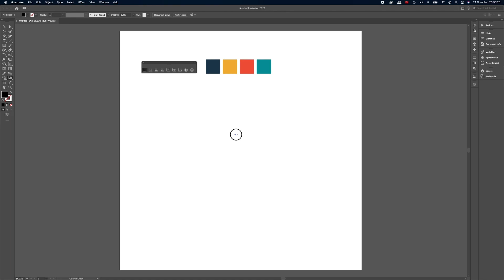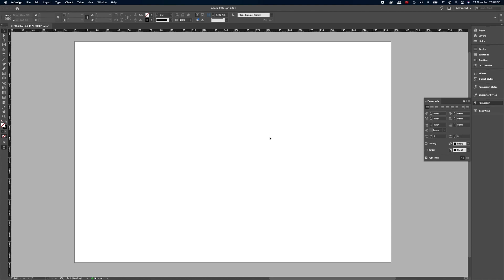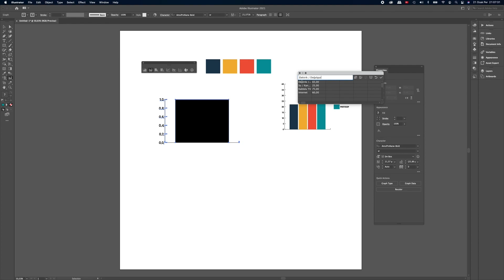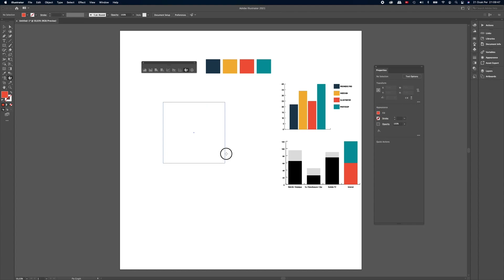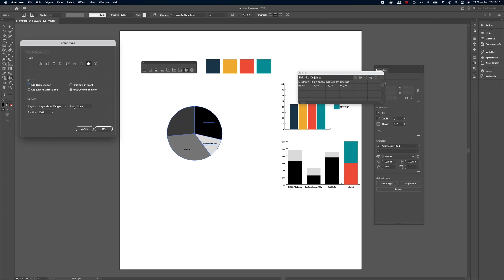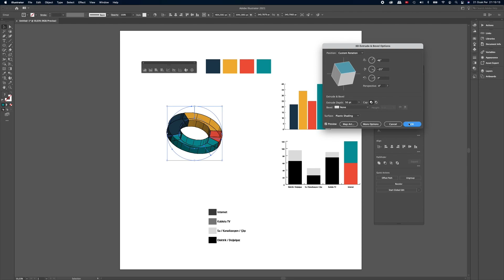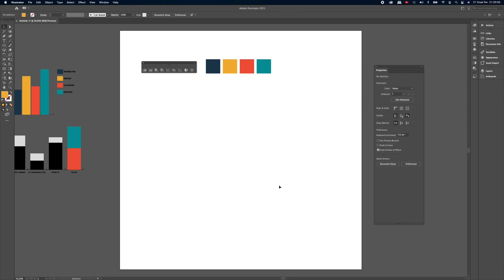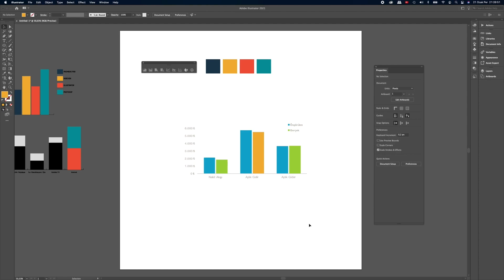Adobe Illustrator Dersleri | Grafik Tablo Hazırlama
Merhaba arkadaşlar, bu eğitimde Adobe illustrator ile Grafik Tablolarının nasıl hazırlandığını anlattım. Excel'de hazırlanan tabloların indesign programında tekrar ayarlanamadığından, bunu illustrator programı ile düzenleyip neler yapabildiğimizi görelim 🙌🏻

Merhaba ben Murat Boyraz. Amacım, Adobe Creative Suite'teki kapsamlı grafik tasarım eğitimleri ile birlikte pratik bilgi videoları ve çok daha fazla içerikle hedeflediğiniz en iyi tasarımcı olmanıza yardımcı olmaktır.

Buradaki ana odak noktası Adobe Illustrator eğitimlerine dayanmaktadır. Bununla birlikte, Adobe InDesign ve Photoshop grafik tasarım eğitimlerim de mevcut. Yeni başlayan tasarımcılar veya daha deneyimli grafik tasarımcılar olarak buradaki eğitimler ile grafik tasarım becerilerinizi artırabilirsiniz.